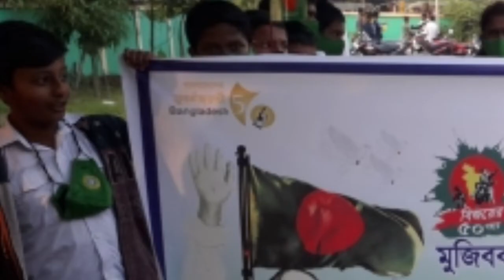গোটাপাড়া ইউনিয়ন পরিষদে মাননীয় প্রধানমন্ত্রীর শপথ সম্প্রচার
বাগেরহাট সদর উপজেলার ৩ নং গোটাপাড়া ইউনিয়ন পরিষদে মাননীয় প্রধানমন্ত্রীর শপথ সম্প্রচার । সম্প্রচার অনুষ্ঠানে বিপুল উৎসাহ উদ্দীপনায় সর্বস্তরের মানুষের অংশগ্রহন।